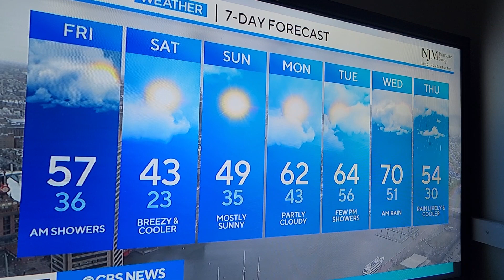70°F on the 7-day forecast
Forecast highs could reach 70°F on Wednesday.